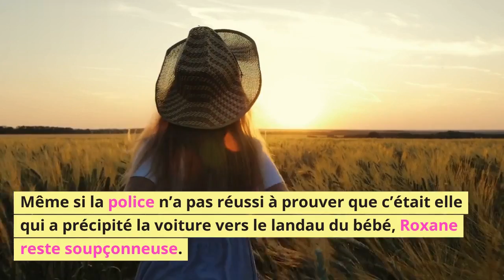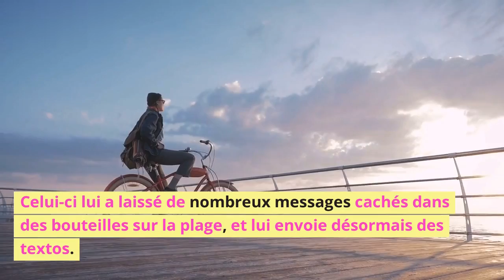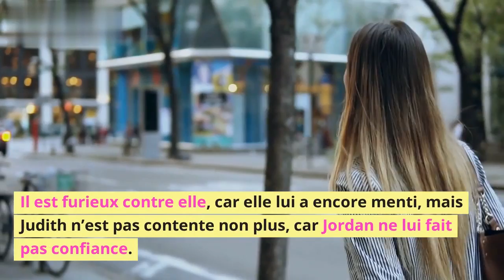Demain nous appartient (spoiler) : Terrible mensonge de Judith, Violette a été blessée par balles